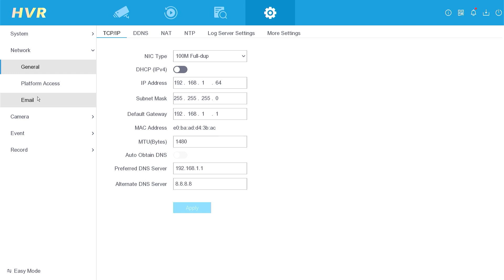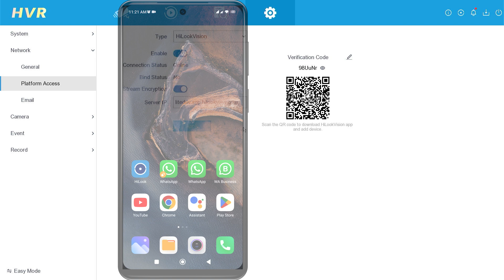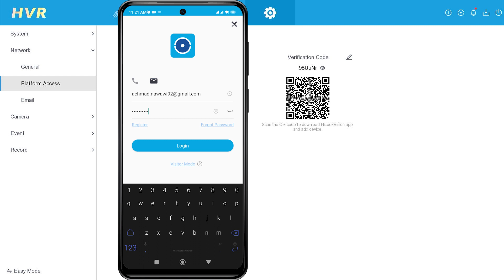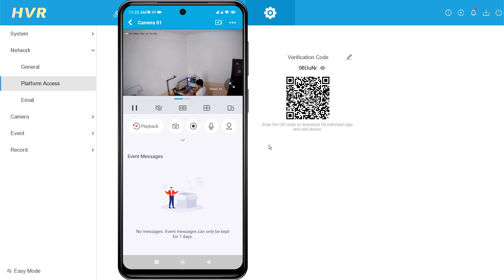How To Hilook DVR Online Mobile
This Video Will Explain How To Hilook DVR Online Mobile. This video ralated to hilook dvr online mobile, hilook camera online mobile, hilook dvr online pc, hilook dvr online mobile tamil, hikvision dvr online, hikvision dvr online configuration, hikvision camera online mobile, hikvision nvr online setup, and how to online hikvision dvr.